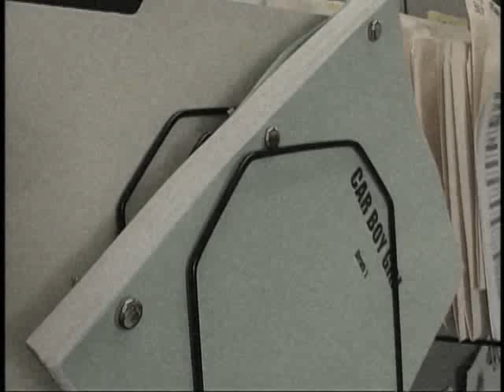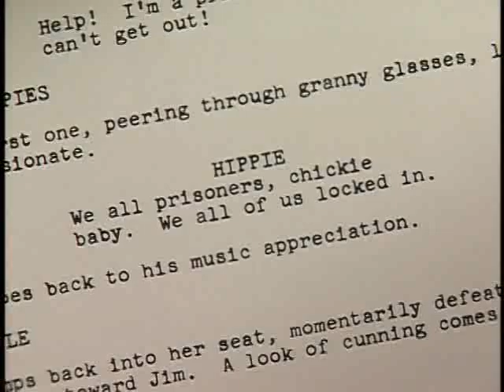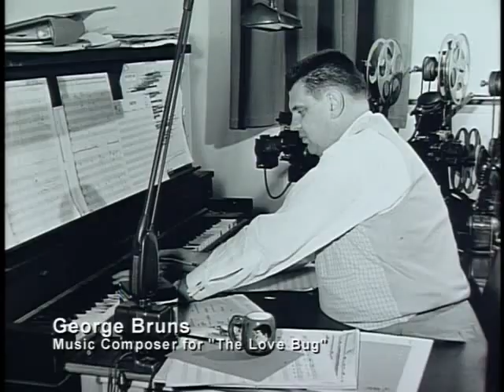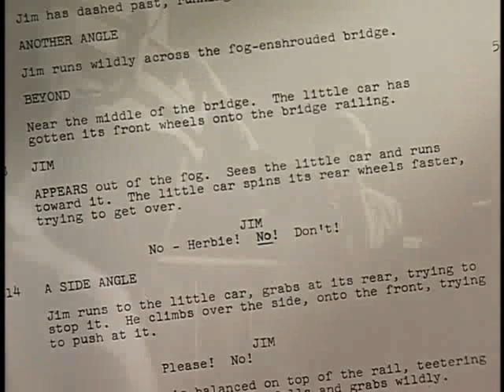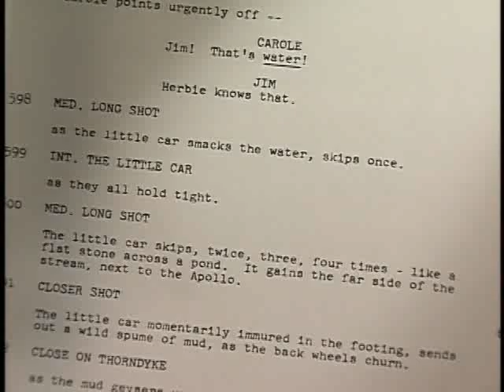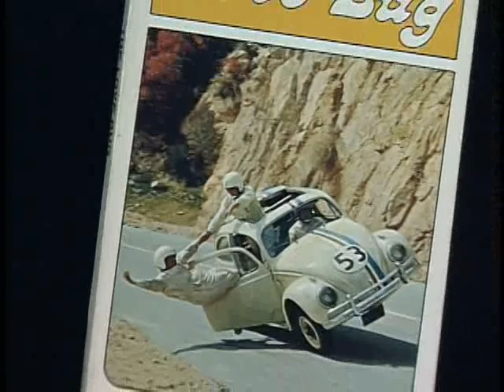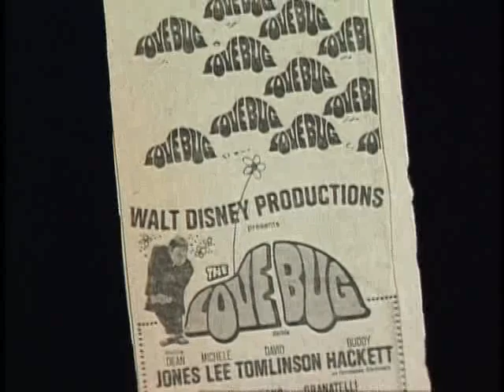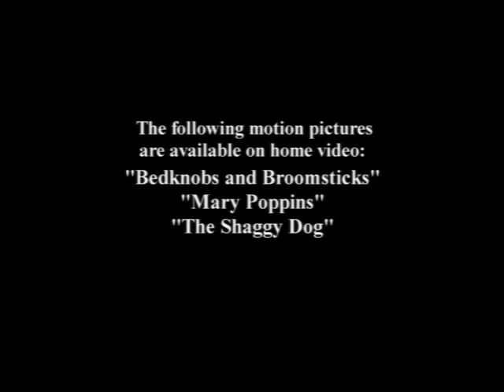That Lovable Bug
A wonderful documentary on the making of "The Love Bug" - one of the last known projects Walt Disney worked one before he passed away.